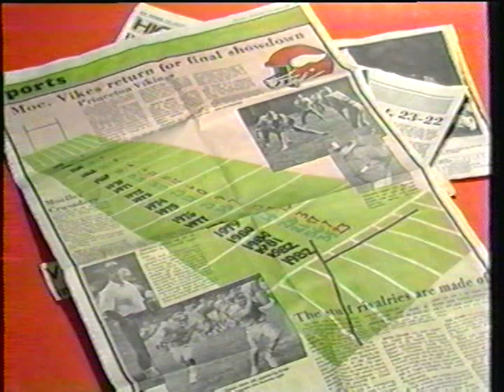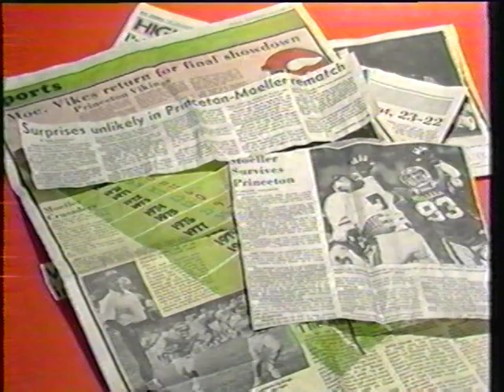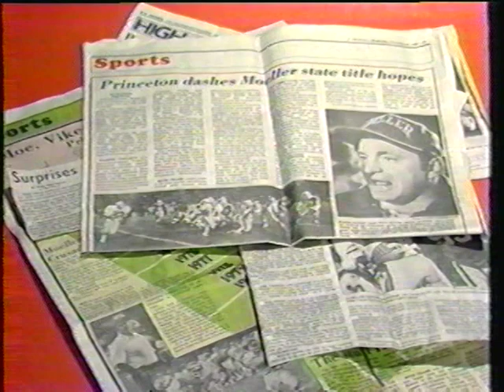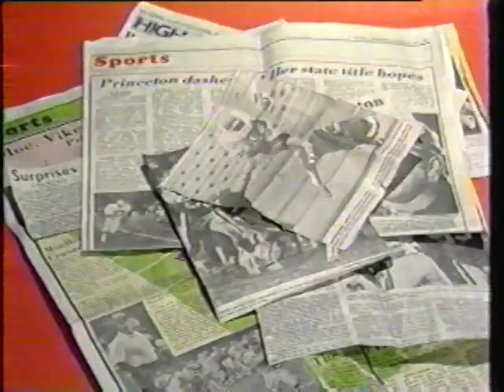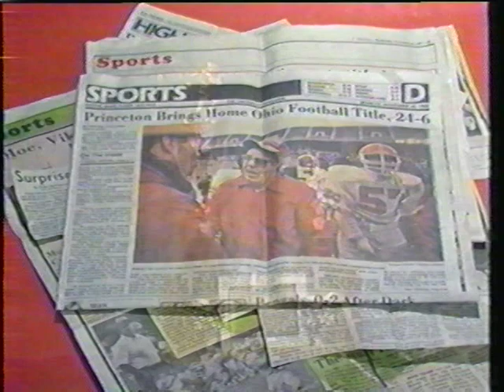The 1983 Cincinnati Princeton Vikings State Championship Football Team Highlights 2